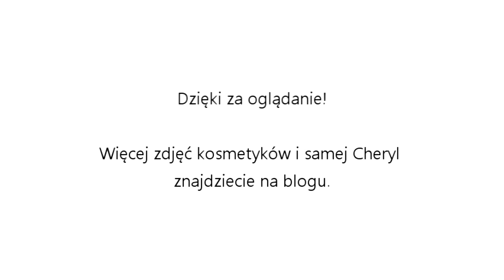Cheryl Cole Inspired Make Up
pierścionek - H&M
zegarek- Casio
bluzka- New Yorker

KOSMETYKI:
Podkład Bourjois Healthy Mix nr 53
Brązowy cień z palety Sleeka Storm do brwi
Kredka Czarna Max Factor Colour Perfection Eyeliner 20 Black
Czarny Liner na linię wodną L'oreal Extra Intese Liquid Eyeliner
Cień matowy KOBO Caffe Latte
Tusz do rzęs Maybelline Falsies
Puder Fiksujący Vichy Dermablend
Bronzer W7 Honolulu
Róż do policzków Neutrogena Healthy Skin Custom Glow nr 50 Raisin Glow
Rzęsy Ardell Wispies
Klej do rzęs DUO
Baza pod cienie ArtDeco
Błyszczyk Eveline Powiększający Usta
Błyszczyk L'oreal Glossy kolor Peach Fuzz

PĘDZLE:
Płaski, języczkowy Inglot 9S
Mała kulka Maestro 410 rozm 6
Kulka Hakuro H80
Do rozcierania Hakuro H79
Mały ścięty Maestro 640 rozm 4
Do różu Inglot 3P
Do konturowania Hakuro H13